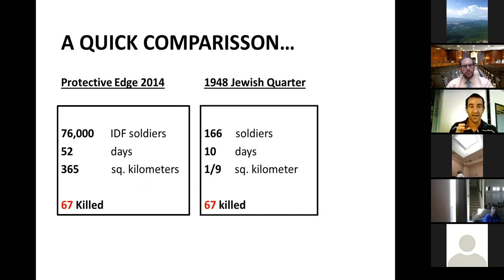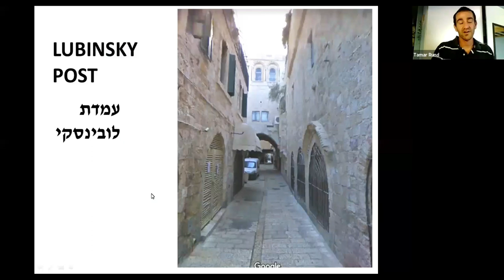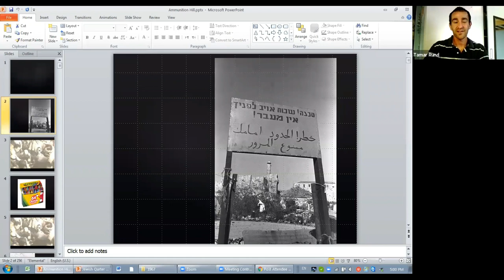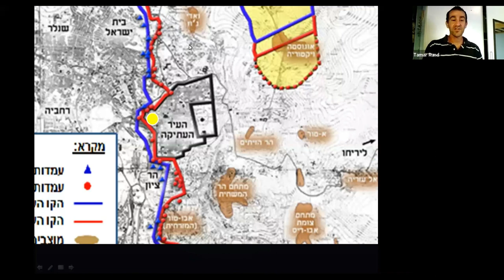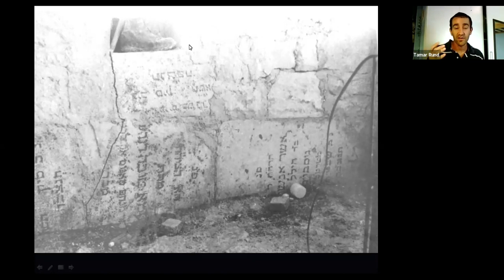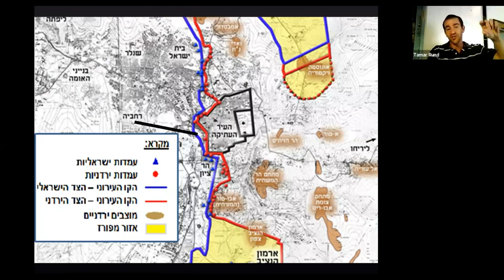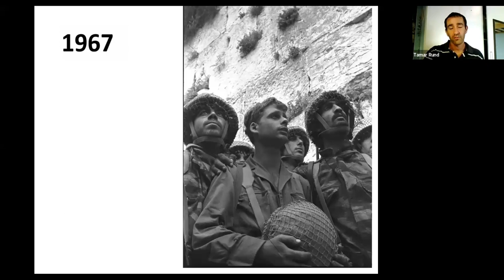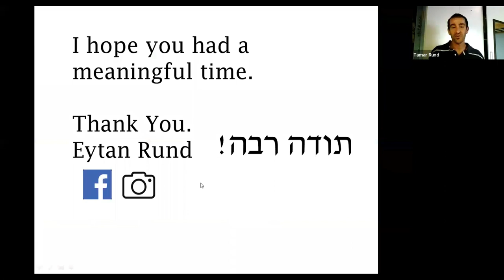Yom Yerushalayim Virtual Tour 5780 Eytan Rund